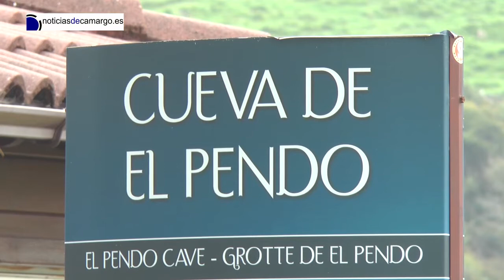Visita Francisco Rodríguez El Pendo Punta Parayas